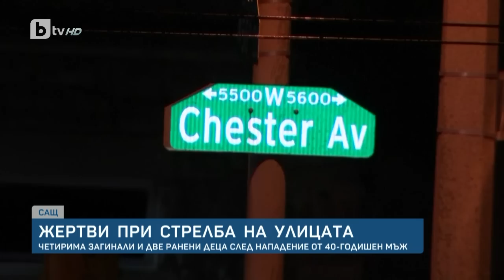BTV Новините (04.07.2023 г. – Обедна емисия)